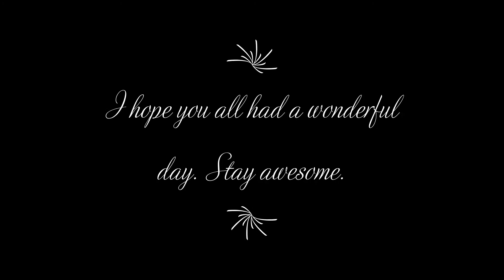Fret Level, Re-Crown, and Polish on an Ibanez GSR200 Bass Guitar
This belongs to a good buddy of mine named Ryan. He plans on upgrading this beast, But first, lets start with some fret work. I set this up a few weeks ago so i didnt go nuts with the setup portion.